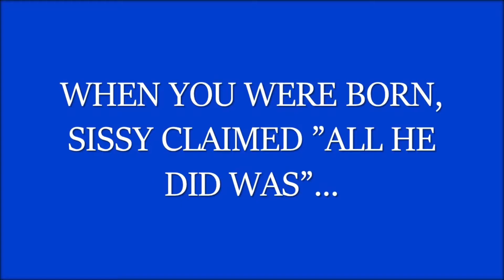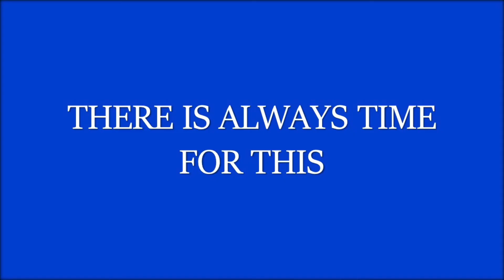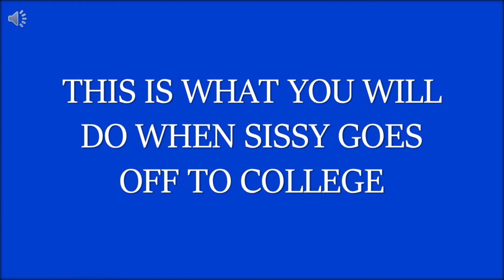No Momma 2022: Super G Jeopardy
Super G takes on Jeopardy in an amusing take on the gameshow - Super G style. With questions related to Sissy, Momma, Past No Momma Weeks, Friends, and the easy topic of Particle Physics. Come for Super G, stay for the laughs, and enjoy this segment of No Momma Week.